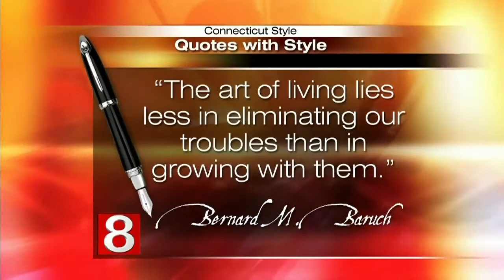The Daniel Trust Foundation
Daniel Trust is a Rwandan Genocide Survivor and Youth Motivational Speaker. His survival story of the Rwandan Genocide and coming out story are experiences students and educators across the country will not soon forget. Daniel Trust became an orphan at age 5 in 1994 when he witnessed the killing of his mother, lost his father and two sisters during the 1994 Rwandan Genocide that killed approximately 1 million Tutsis and moderate Hutus.